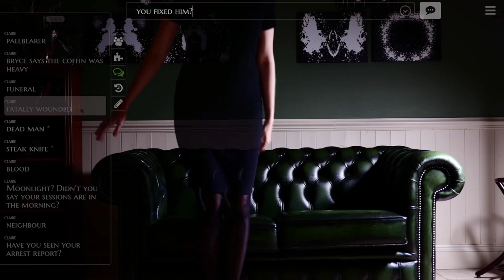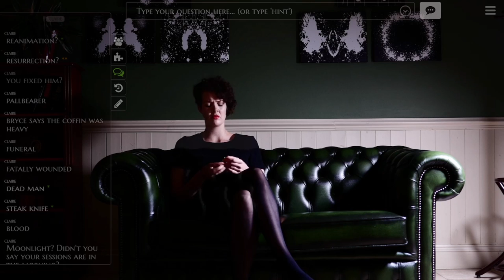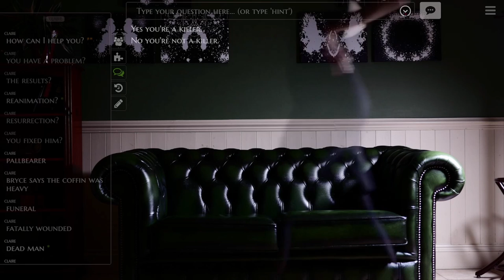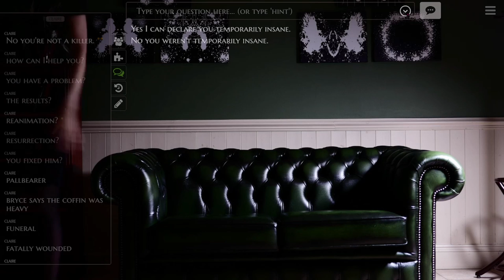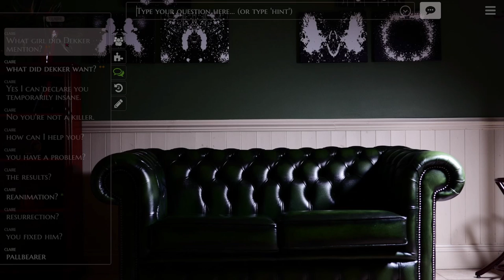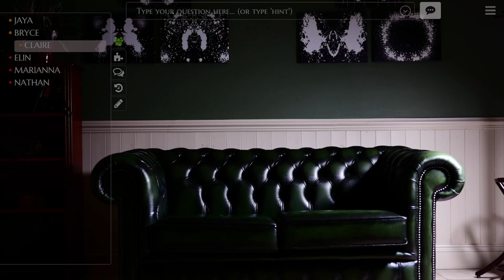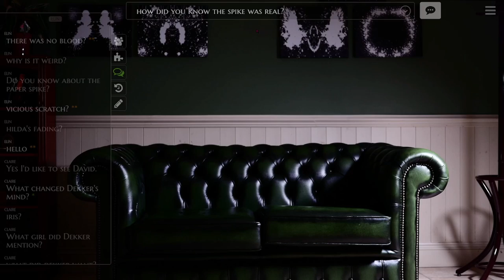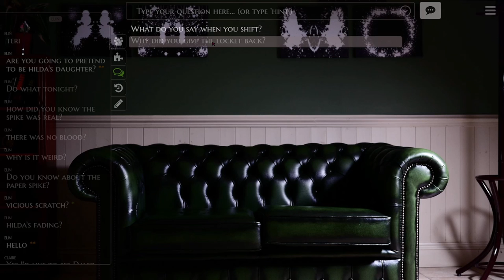BLIND Let's Play The Infectious Madness of Doctor Dekker #19 - Sarah Dekker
Welcome to The Infectious Madness of Doctor Dekker! In this episode we finish up with Claire. We'll help her out with her little problem if she lets us see David. Then we chat with Elin, who namedrops someone unexpected.